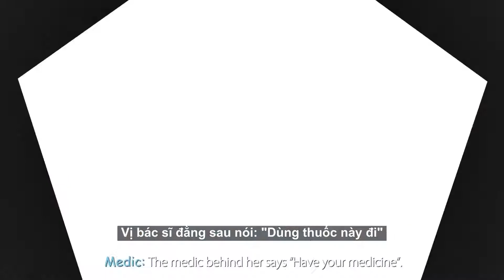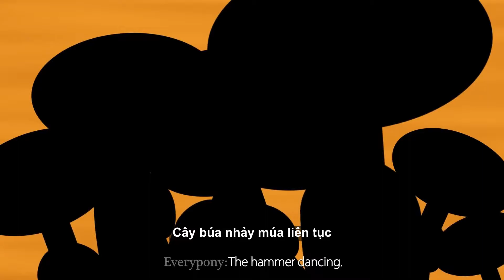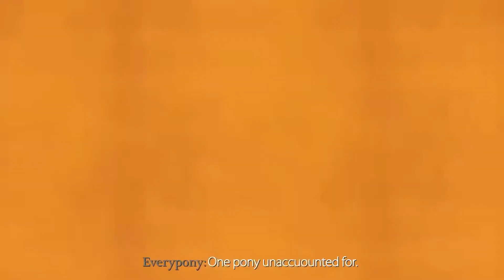(MLP Vietsub) Phantom Thief F's Scenario: Mystery of the Missing Diamond